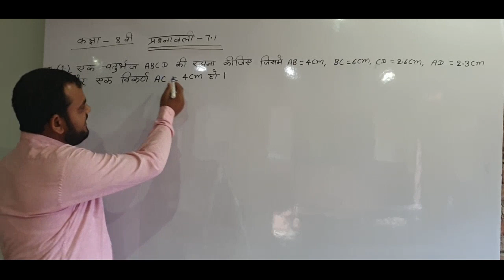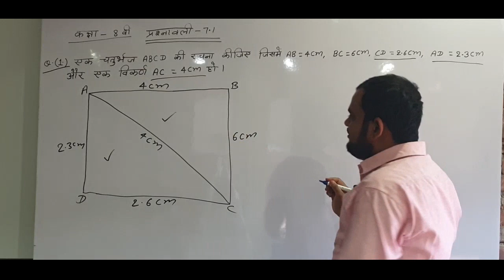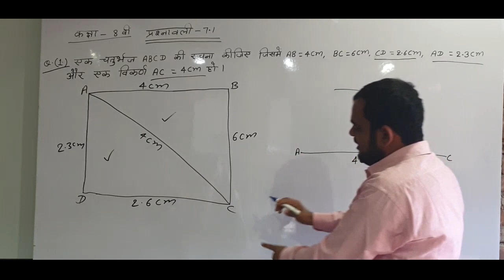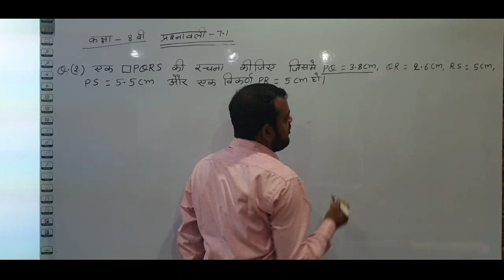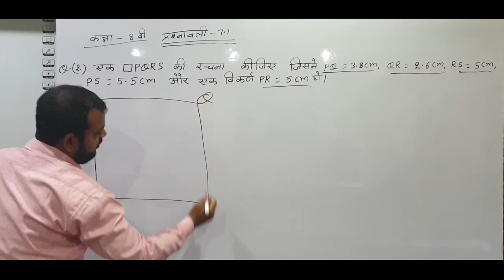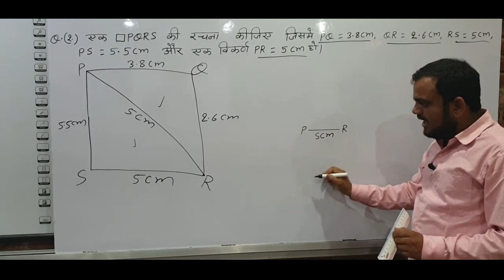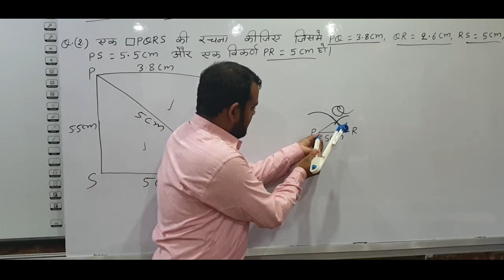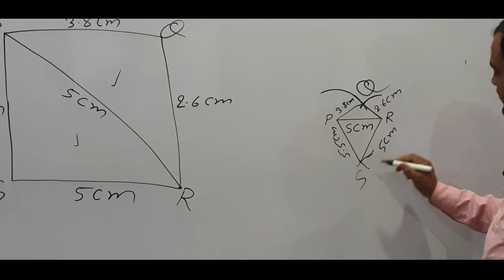Construction# class 8 प्रश्नावली 7.1 Q.no.1,2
रचना कक्षा 8